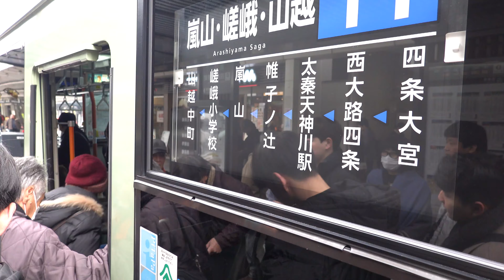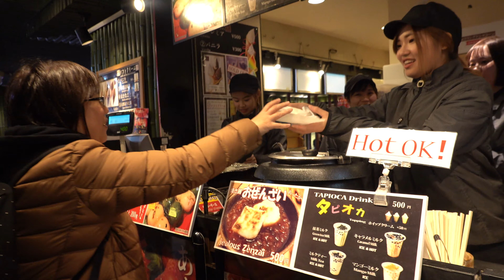Japanuary: Arashiyama Bamboo Forest ADVENTURE!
One of those 'must see' places near Kyoto. It was crowded and smaller than I thought but! What better to enjoy nature with than 1,000 people who have just became my friend!
More still on IG @KhaiFlies